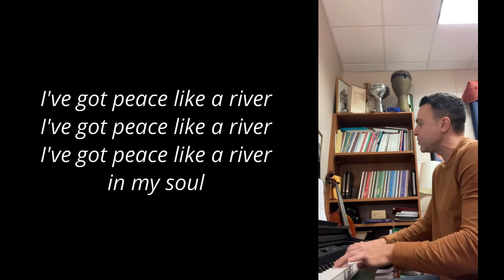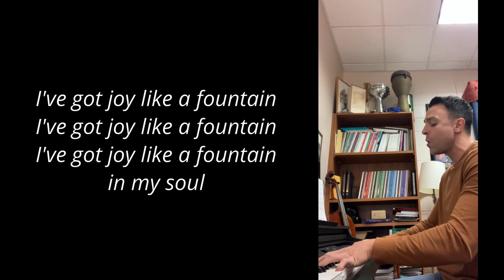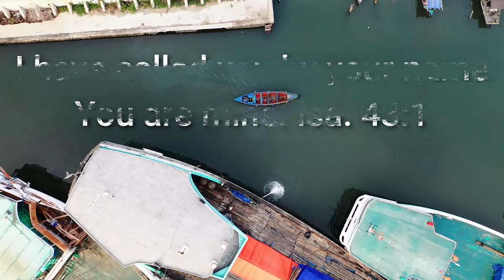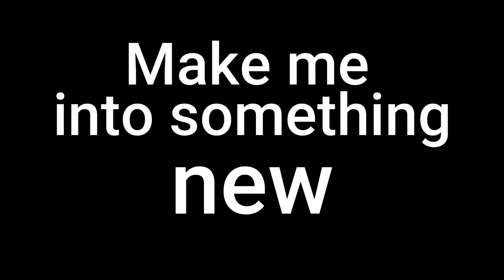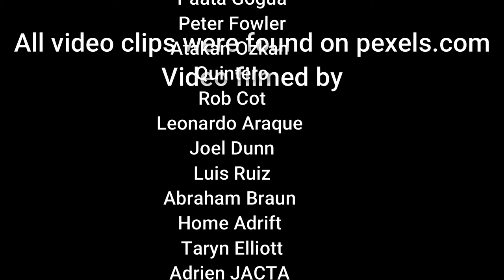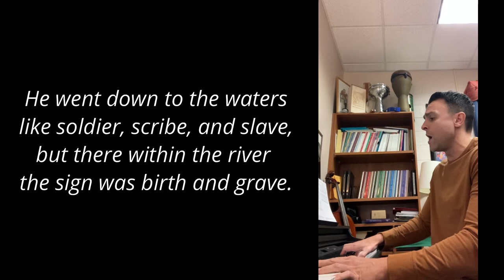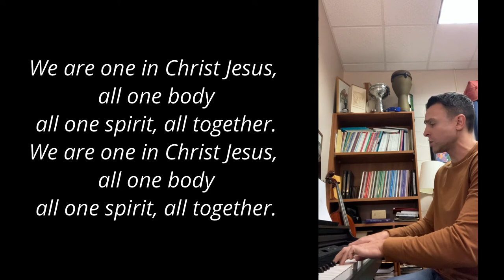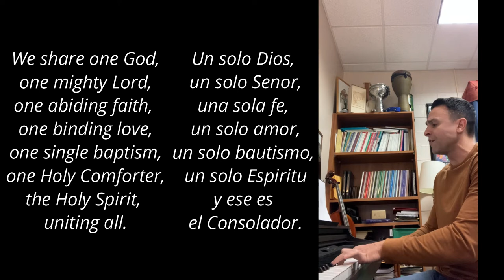Songs of Spirit: Baptism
Northminster Presbyterian Church Worship Service
Sunday, October 18, 2020
Sermon titled: Baptism

Hymns:
#623 - I've Got Peace Like a River
#164 - Down Galilee's Slow Roadways
#322 - We Are One in Christ Jesus

Special Music: Wade in the Water

Pastor: Rev Chris Hallam
Music Director: Dr. Brandon Ulrich

or mail your offering to 3633 W Big Beaver Rd, Troy, MI 48084

To put someone on the prayer list, email pastor Chris or the Office at

All sermon video clips found on Pexels.com

Ruvim Miksanskiy
Kelly Lacy
Free Creative Stuff
Tom Fisk
Harry Burton
Paata Gogua
Peter Fowler
Atakan Ozkan
Quintero
Rob Cot
Leonardo Araque
Joel Dunn
Luis Ruiz
Abraham Braun
Home Adrift
Taryn Elliott
Adrien JACTA
Joseph Redfield
Michal Marek
Cottonbro
Ferman
Nadi Lindsay
Stephan Müller
Clip It Comunicación